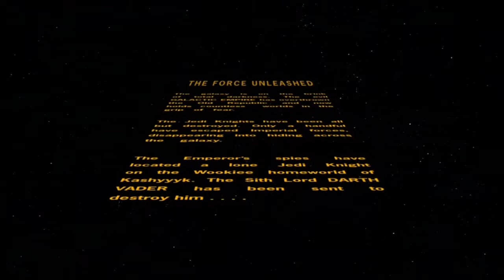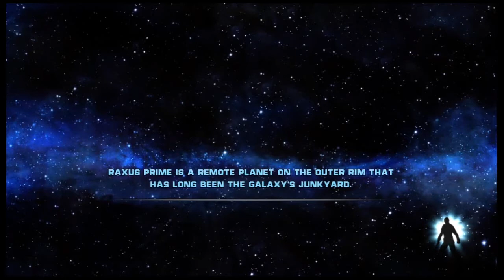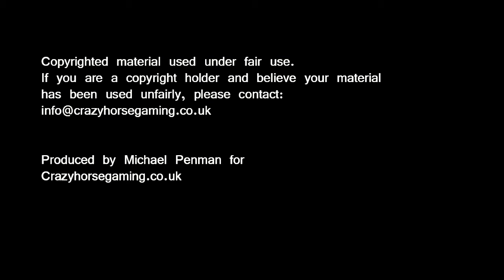Mike Looks At Star Wars The Force Unleashed